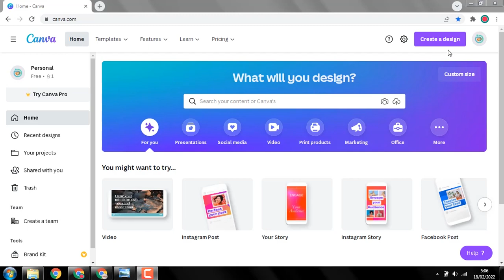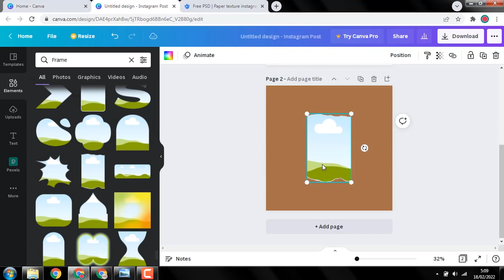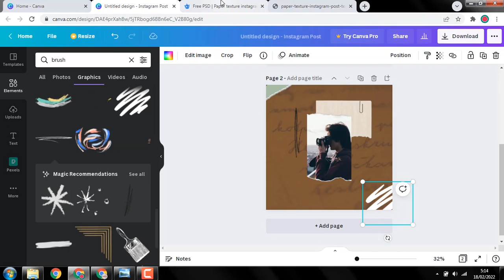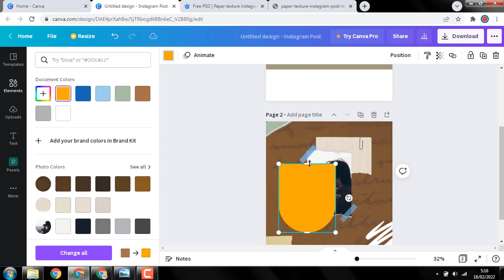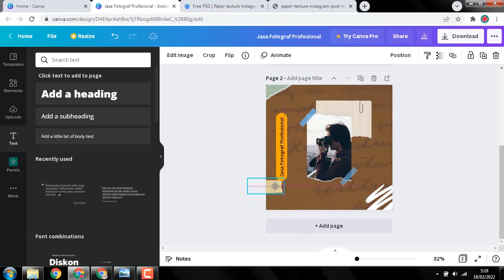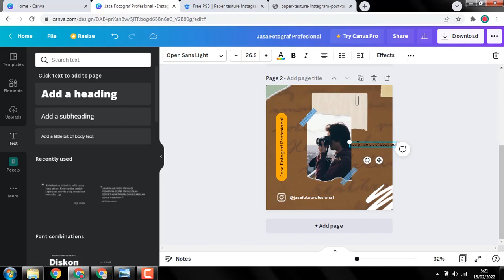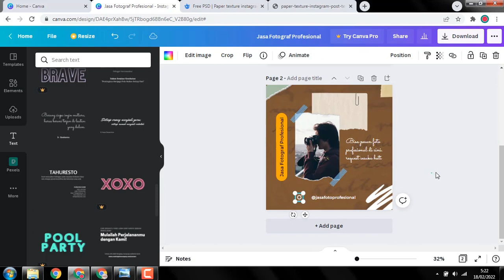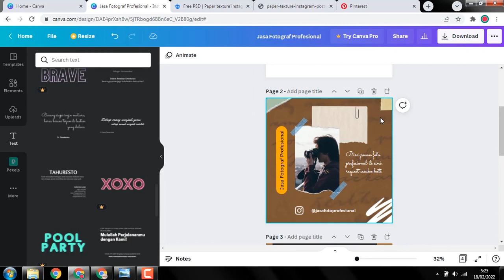canva Teknik ATM HD Convert - step by step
halow terimakasih
kita akan lebih mengenal dengan Canva dan apa saja fiturnya, tutorial desain grafis di canva ini, Setelah itu kita bisa mengetahui bagaimana cara belajar desain dengan aplikasi Canva, tanpa install apps eksternal lain. Kamu bisa belajar desain grafis dengan gratis melalui tutorial desain grafis di fitur canva.
kita berusaha memberikan pengalaman memakai canva dalam bisnis POD, maka teman2 harus kuasai canva tersebut karena lebih mudah dari pada pakai photoshop maupun ilustrator,
rekomendasi pakailah canva pro,

Tutorial CANVA - REMOVE BAGROUND MUDAH - step by step - part 03

UNTUK YG SERIUS INGIN BISNIS PRINT ON DEMAND
ADA KELAS KHUSUS
Tuntunan STEP by STEP
mulai bisnis POD dari 0